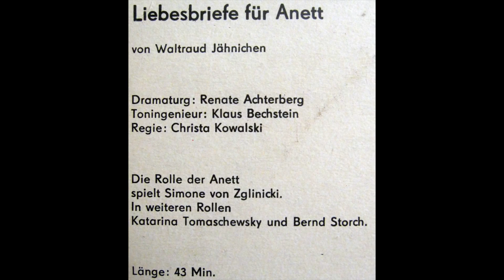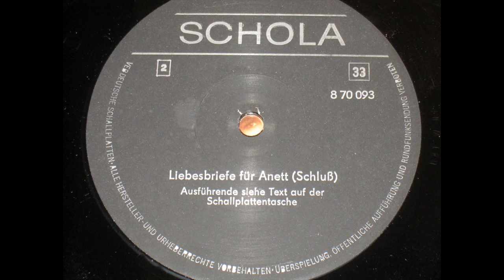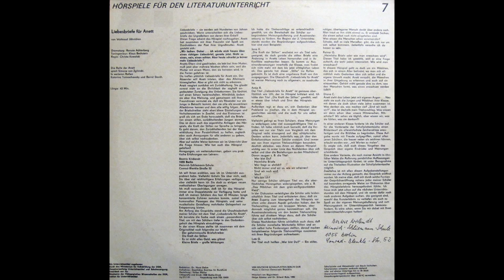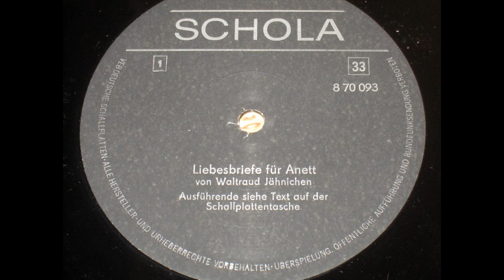Sieben Liebesbriefe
Hörspiele für den Literaturunterricht 7 Dramaturg: Renate Achterberg Toningenieur: Klaus Bechstein Regie: Christa Kowalski Aufnahme: Staatliches Komitee für Rundfunk Die Rolle der Anett.

Die Lochis sind echte Teenie-Idole und werden von tausenden Girls angehimmelt. Aber welcher Twin tatsächlich die meisten Liebesbriefe bekommt, haben die zwei jetzt verraten. (lwe/mbu)